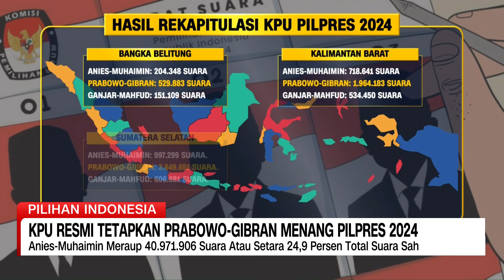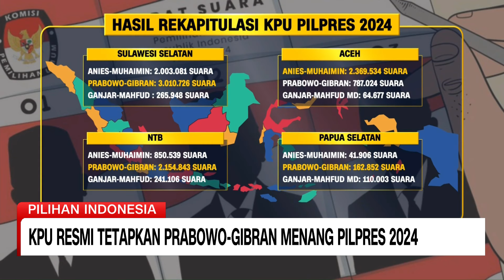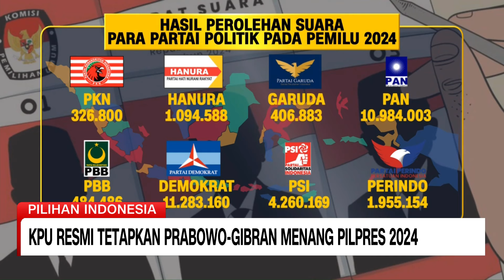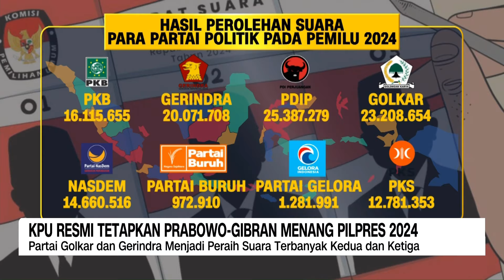KPU Resmi Tetapkan Prabowo-Gibran Menang Pilpres 2024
Rabu (20/03/2024) Komisi Pemilihan Umum secara resmi mengumumkan pasangan Capres-Cawapres Gibran-Prabowo sebagai pemenang Pilpres 2024.